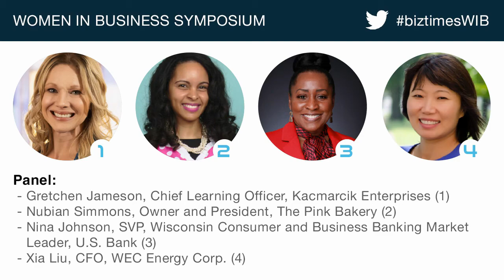2022 Women in Business Symposium: Panel | BizTimes Media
Women in Business Symposium | August 25, 2022 | Presented by BizTimes Media

Brookfield Conference Center

Panelists:

 - Nina Johnson, Wisconsin Consumer and Business Banking Market Leader, U.S. Bank
 - Xia Liu, CFO, WEC Energy Corp.
 - Gretchen Jameson, Chief Learning Officer, Kacmarcik Enterprises
 - Nubian Simmons, CEO, The Pink Bakery

Moderator: Kathy Thornton-Bias, President & CEO, Boys & Girls Clubs of Greater Milwaukee